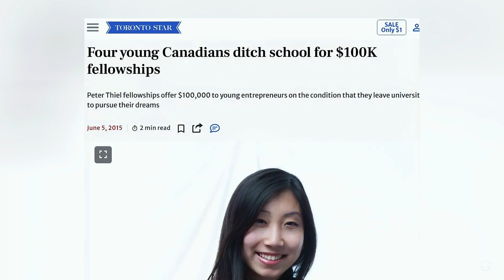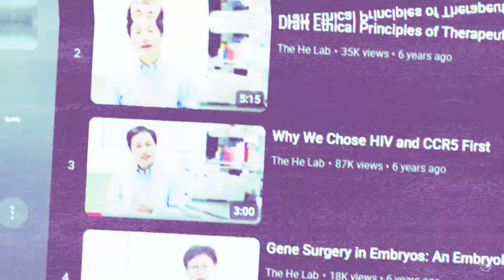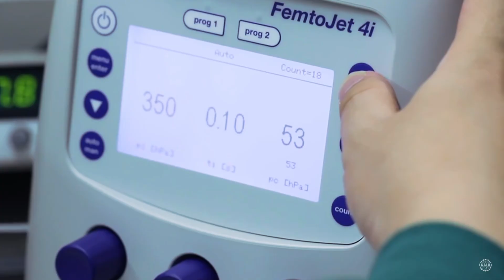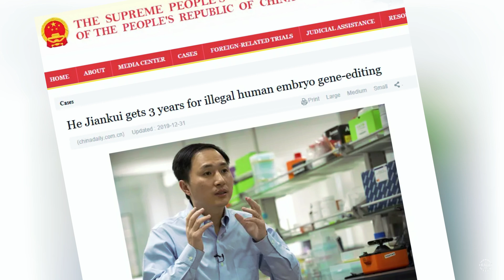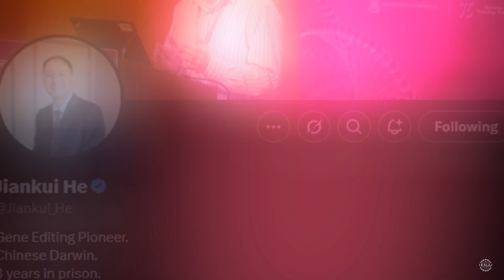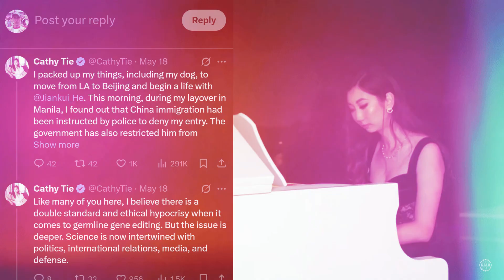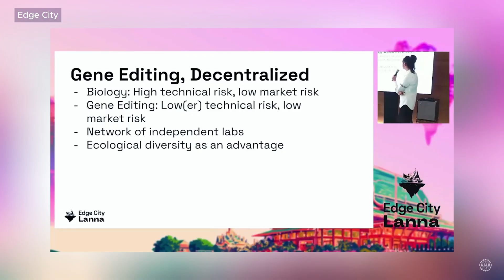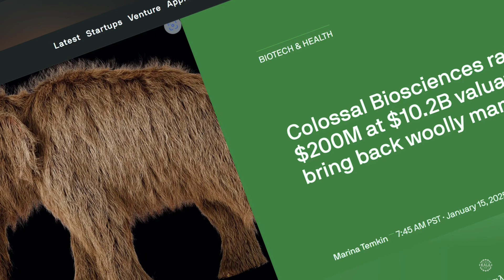He Jiankui and Cathy Tie: Why is China Afraid of Gene Editing Couple?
They call him China's Frankenstein, which would make her... The Bride of Frankenstein.  Only she's not allowed into China, and he's not allowed to leave it.

After doing time for a gene editing experiment that shocked the scientific community, the world's most infamous biophysicist is staging a controversial comeback. His biggest supporter is a rising star in the field who's just as passionate about pushing boundaries.

Cathy Tie is a 30ish biotech entrepreneur, recognized as a prodigy in the life sciences domain. Born in China but raised in Canada, she published her first scientific paper at age 16. She became the youngest partner at a Silicon Valley venture capital firm at 21, made the Forbes 30 Under 30 in healthcare by 22, and founded Locke Bio, a digital health and telemedicine platform, by 23.

Like her more notorious husband, Cathy is frustrated with the slow pace of innovation in her field.

Forty-one-year-old He Jiankui is infamous for his role in producing the world's first gene edited human babies. The experiment ultimately landed him behind bars for three years.

Amid the global reckoning, China enacted new regulations explicitly banning human germline editing for reproductive purposes and tightened the ethical review process for sensitive biomedical research.

While government officials keep them separated physically, technology is advancing fast. and there are a growing number of scientists like them who are frustrated with the slow pace of change. Amid in intensifying technological arms race, today's bio ethics could transform overnight.

It begs the question:  Can anyone actually stop them?